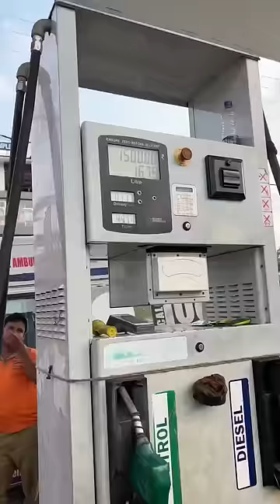My YouTube Payment Mini Vlog 😍